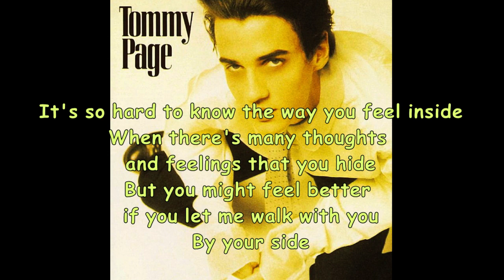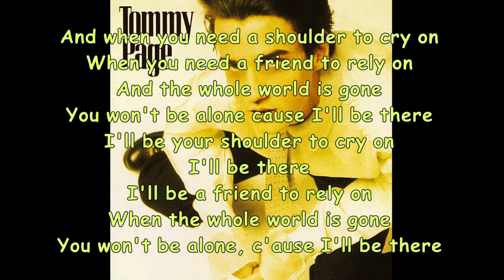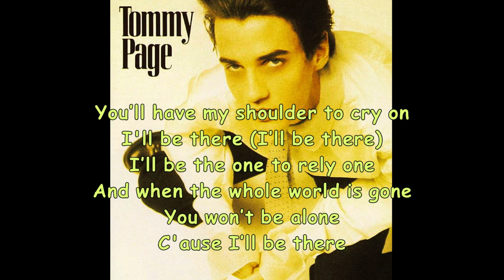Tommy Page (토미페이지) - A Shoulder To Cry On / [Lyrics]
토미페이지
1988년 1집 수록된곡으로
국내에서 꽃미남 가수로 많은 사랑을 받았던 곡으로 기억이 나네요
이후 1990년에는 싱글 I'll Be Your Everything 도 인기가 많았죠

가사

인생은 많은 굴곡들로 채워져 있죠
살아가는 일이 힘에 겨울 때는
가야할 길이 더욱 멀어 보여요
당신의 기분이 당신을 힘들게 할 때,
그보다 더 심한 고통은 없어요

당신이 어떤 마음을 갖고 있는지,
난 알 수 없어요
당신은 수많은 생각들과 감정들을
내게 숨기고 있어요

하지만 당신은 기분이 한결
나아질지도 몰라요
당신 곁에서 내가 함께 걸을 수 있다면,
당신의 기분이 더 한결
나아지지 않을까요

당신이 기대어 울 어깨가 필요할 때,
의지할 수 있는 친구가 필요할 때,
모두 다 떠나 버렸을 때,
그리고 당신이 혼자 남겨졌을 때,
내가 당신 곁에 있겠어요

내가 기대어 울 어깨가 되어주겠어요
내가 의지할 수 있는 친구가 되어주겠어요
모두다 떠나 버렸을 때에도
당신은 혼자가 아닐 거에요
내가 당신 곁에 있기 때문이죠

언제든지
모든 것이 잘못되고,
계속 살아갈 필요가 없다고 느낄 때에도,
포기해서는 안돼요
이겨내고 나아갈 수 있도록 제가 도와드릴께요

전 언제나 당신의 사랑이 되어
당신의 손을 꼭 잡아줄께요
무슨 일이 생기더라도
우리의 사랑은 언제나 계속될 거에요

누구나 기대어 울 어깨가 필요해요
누구나 의지할 수 있는 친구가 필요해요

당신은 내게 의지하면 돼요
내가 의지할 수 있는 사랑이 되어줄께요

당신은 언제나 내게 의지하면 돼요